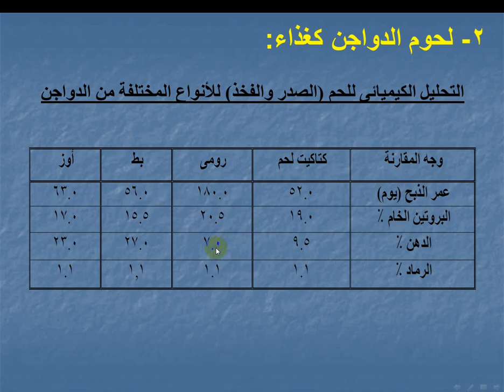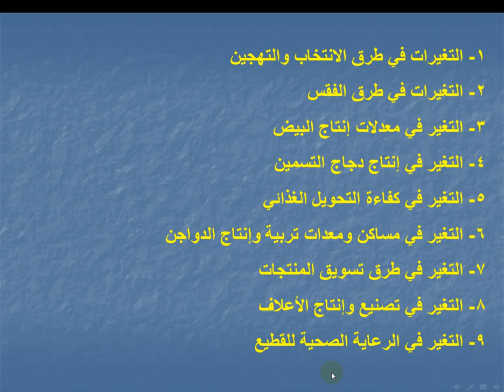المحاضرة الأولي : أهمية الدواجن ومنتجاتها الجزء الثاني